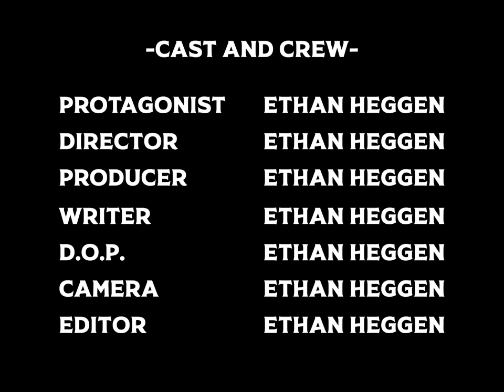Horror Short "The Door" | Student Film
What happens when a dimly lit room and its door cause the world around you to go haywire?

"The Door" by Ethan Heggen

_Music Attribution_